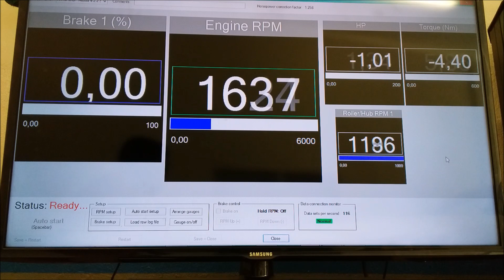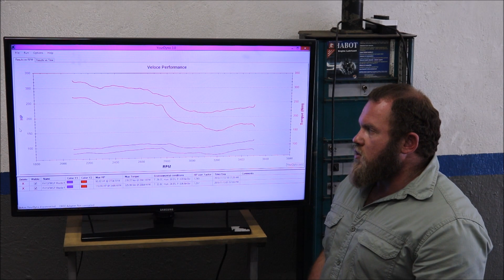Mazda 6 2.2 SkyActiv-D Performance Tuning - ECU Remapping